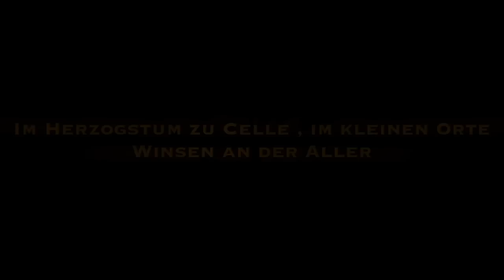8. Deutsche Meisterschaft der Ritterschaften in Winsen (Aller)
Vom 29. Mai bis 31. Mai 2015

Freitag von 18.00 Uhr bis 23.00 Uhr "Schnupperabend" mit kulinarischer Versorgung - bummeln Sie durch das Lager und stimmen sich auf die Rittermeisterschaft ein.

Samstag und Sonntag (jeweils ab 11.00 Uhr) ist Markteröffnung und die Ritterturniere beginnen.

Tagestickets und Wochenendtickets bekommen Sie bei der Tourist - Information, Am Amtshof 4, 29308 Winsen (Aller) oder direkt vor Ort.

Alle Infos unter:
Gemeinde Winsen (Aller)